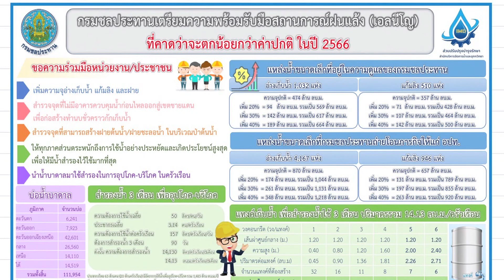สิ้นฝนนี้น้ำมีพอใช้แน่กรมชลประทานยืนยันนะ จะบอกให้ข่าวดี๊ดีกับพี่คำรณ66-08-29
สิ้นฝนนี้น้ำมีพอใช้แน่
กรมชลประทานยืนยันนะ จะบอกให้

ทางช่อง 5 วันอังคารที่ 29 สิงหาคม 2566 เวลาประมาณ 15.50 น.